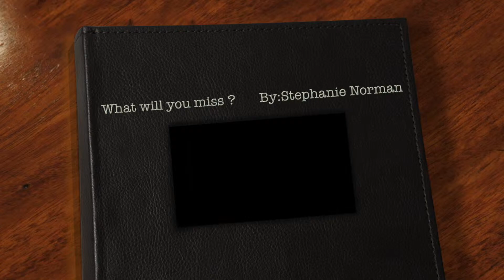Ireland: What Will You Miss Most?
The Galway Spring 2015 girls share what they'll miss the most after leaving their semester in Ireland!